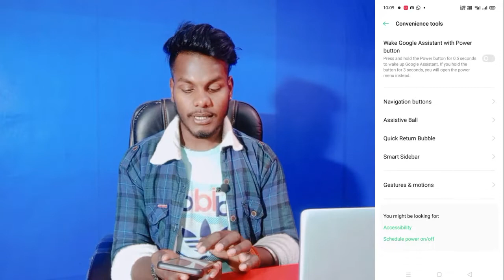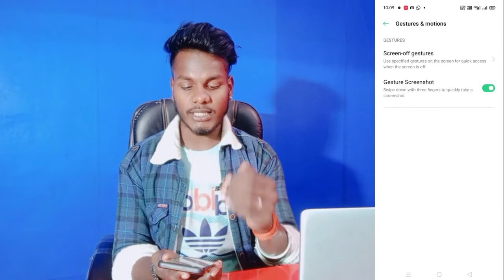Oppo A31 Double Tap On Off Screen Setting || How To Double Tap On Off Screen On Oppo A31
Oppo A31 double Tap On Off Screen
How To Double Tap On  Screen Oppo A31
How To Use Double Tap On  Screen Oppo A31
Oppo A31 Double Tap Karo Aur On Off Ho Jayegi Screen
Double Tap On  Screen Oppo A31
How To Double Tap On Off Screen Oppo A31